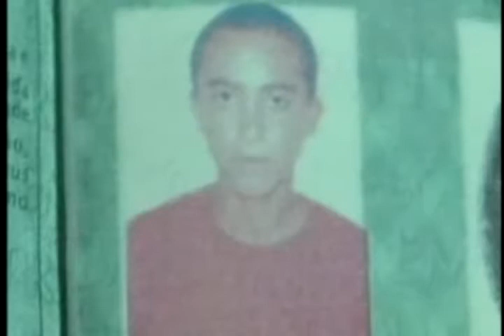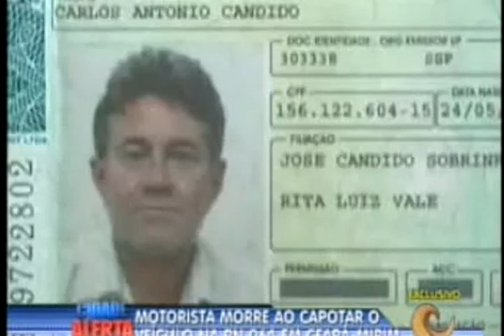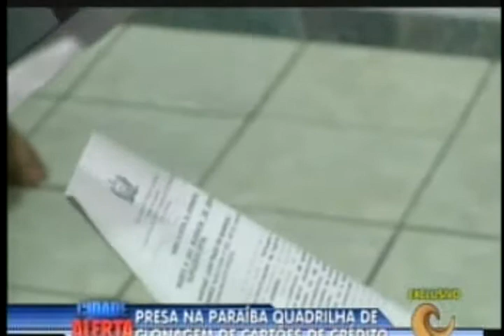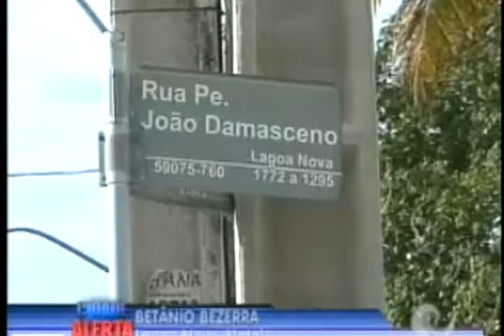Cidade Alerta 23/05/2013 (Completo)